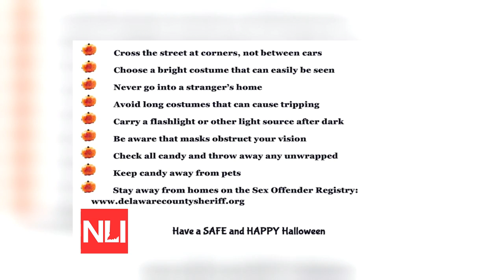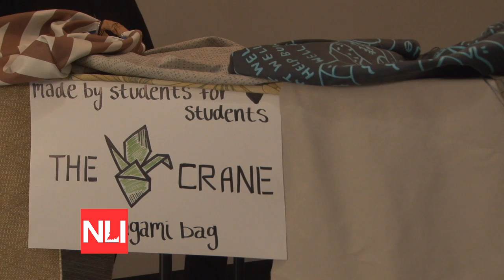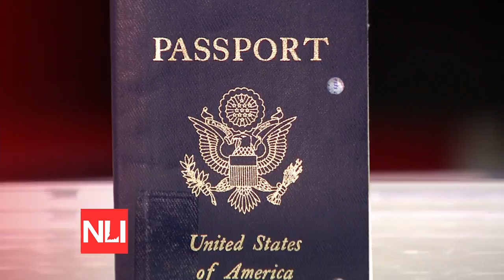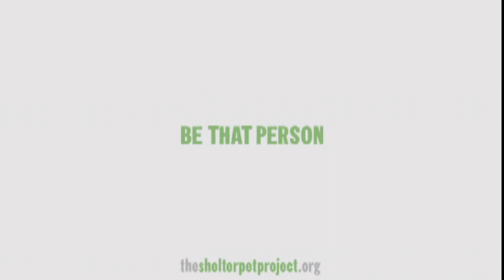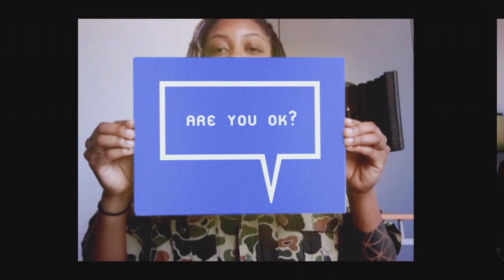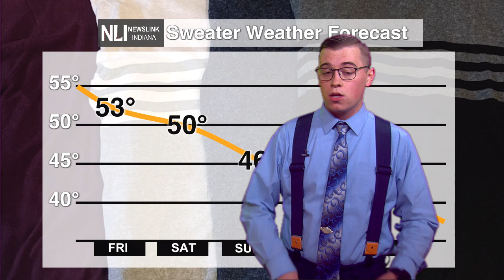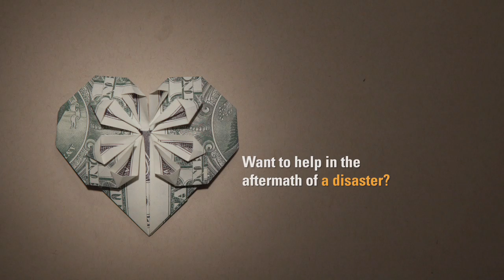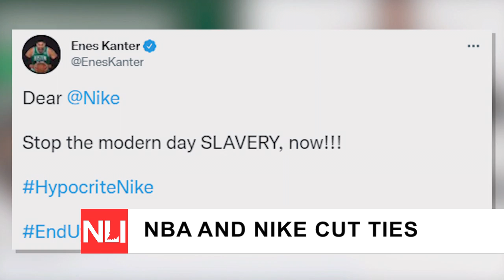NewsLink Indiana 10/27/2021